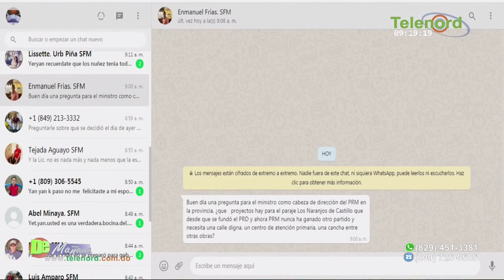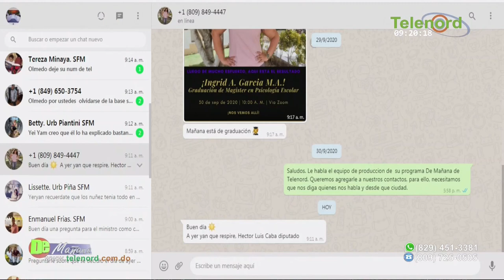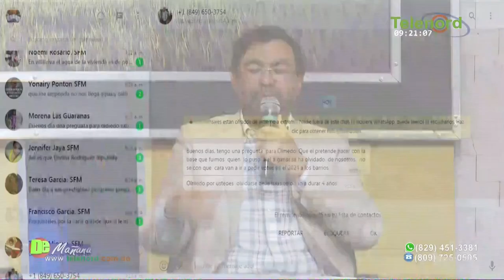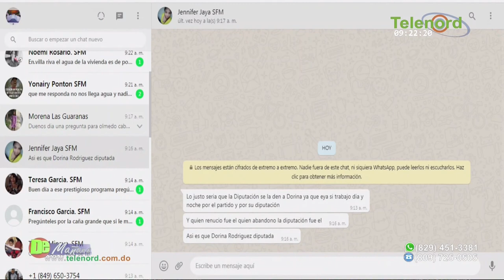Olmedo Caba considera su hermano debe ocupar vacante como diputado por la Prov. Duarte